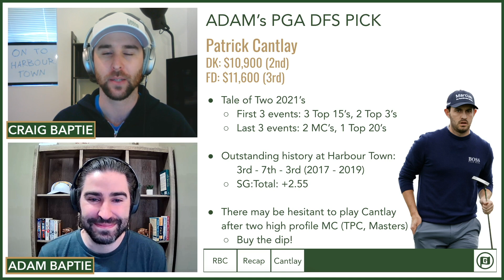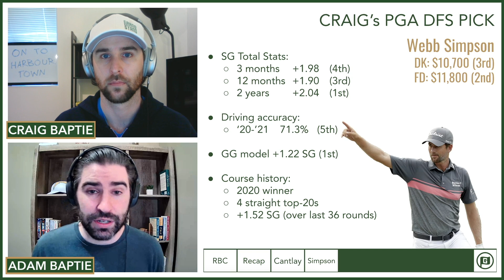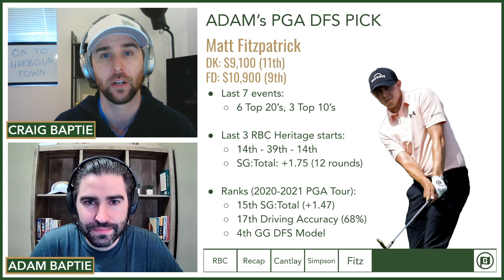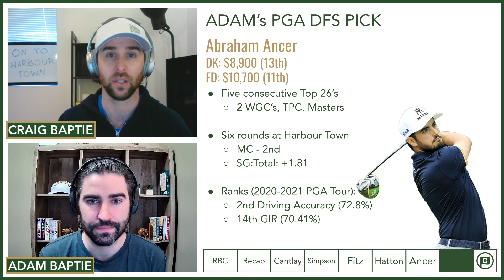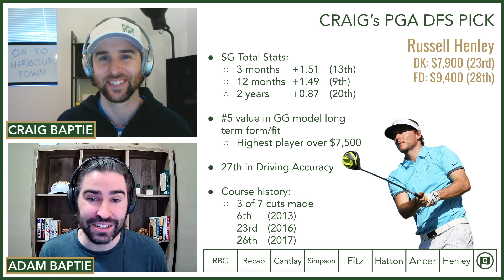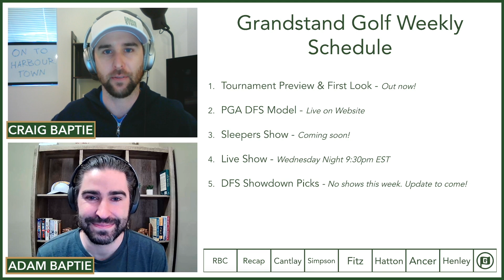2021 RBC Heritage - PGA DFS Picks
We pick 6 of our favourite PGA Golf DFS plays on DraftKings for the 2021 RBC Heritage at  Harbour Town Golf Links in Hilton Head, South Carolina. We also recap our picks from the 2021 Masters, tease our upcoming shows for the week, and cover general strategy for the week.

For the 2021 RBC Heritage, our picks are:

1:25 - Patrick Cantlay
4:05 - Webb Simpson
6:55 - Matt Fitzpatrick
9:32 - Tyrrell Hatton
12:30 - Abraham Ancer
14:55 - Russell Henley